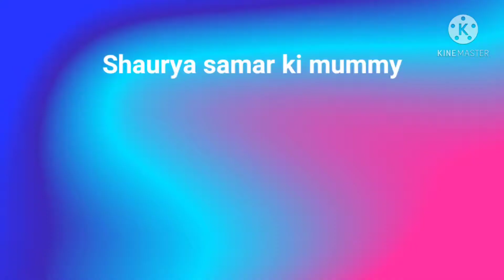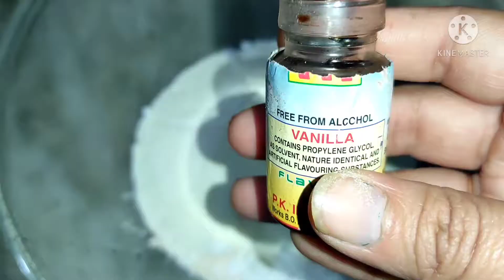Dora cake receipe/evening snack/देखो बच्चो के कहने पर आज doraacake बनाने पड़े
Eggless Doracakes receipe
wheat flour receipes
Healthy evening snack
shaurya Samar kimummuy
Punjabi family vlogs
mother of two kids
how I manage with two kids.